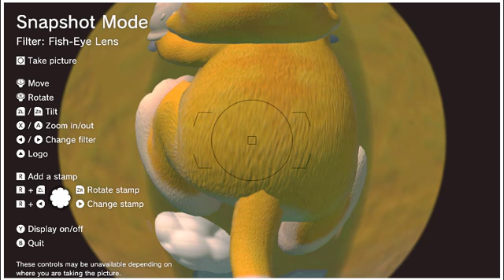Back at it again| Super Mario 3D World- Part 2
We are back once again in the World of Super Mario 3D World+ Bowser's Fury!! Also I forgot to remove the background noise, I'm sorry if it bothers you all.